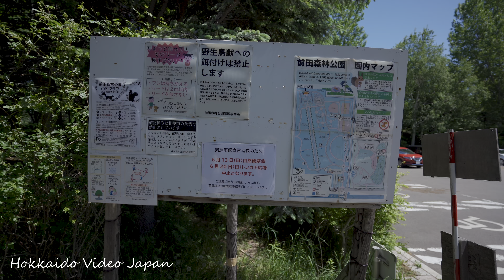【 4K HDR 】MAEDA FOREST PARK 前田森林公園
所在地：札幌市手稲区手稲前田591番地4外
面積：597,258㎡
公園種別：総合公園
開園：1987年8月1日
駐車場：北側479台、南側574台